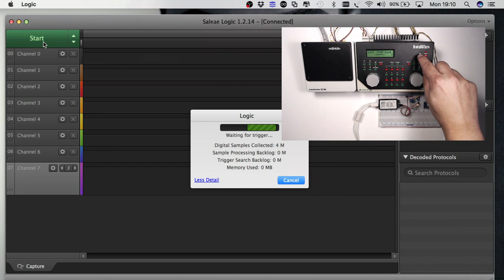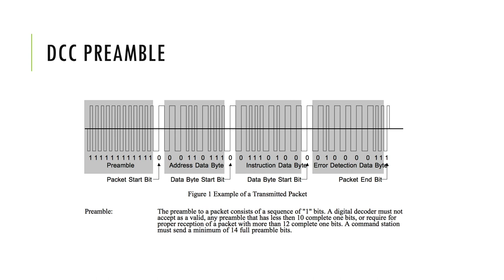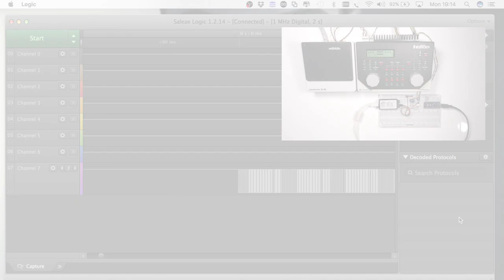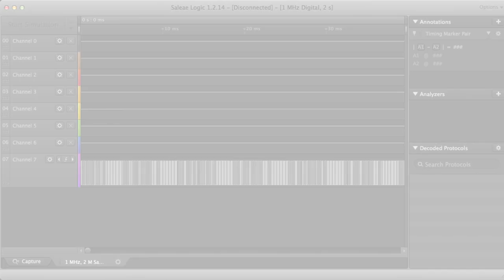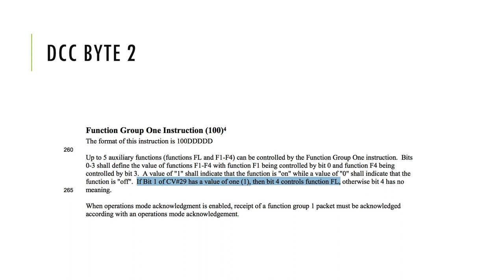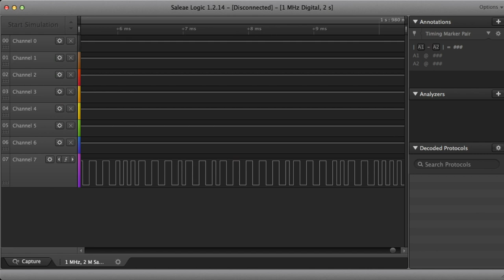DCC | Packet Analyzer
DCC is a digital signal and therefore black magic and wizardry to al lot of old school model railroaders out there.

But when you take a closer look it’s not that hard to understand. It’s all bits and bytes in a certain order that actually make perfect sense.

So let’s take a class in the Hogwarts School of DCC Wizardry. In this video i’ll analyse the DCC packet stream using a cheap USB logic analyser. And using the NMRA DCC standard will show that it truly is quite simple and life doen’t have to be analog.

• USB Logic Analyzer on Banggood

• USB Logic Analyzer on AliExpress